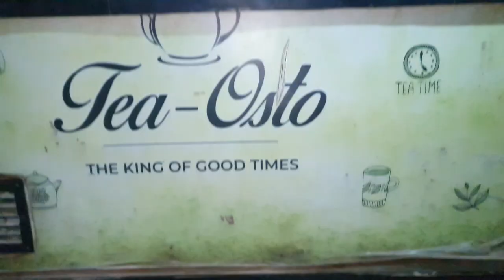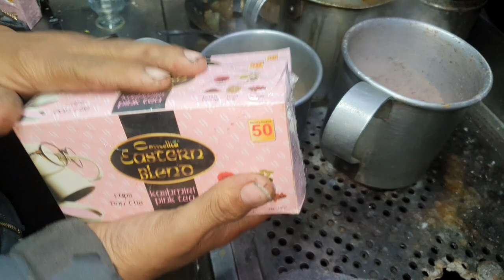Kashmiri Chai ☕| Best Kashmiri Chai in Karachi | Winter Special | Original Kashmiri Chai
Asal Kashmiri Chai peni hai to puhnchain TEA OSTO jo k mojod  hai 5 Star Chowrangi per